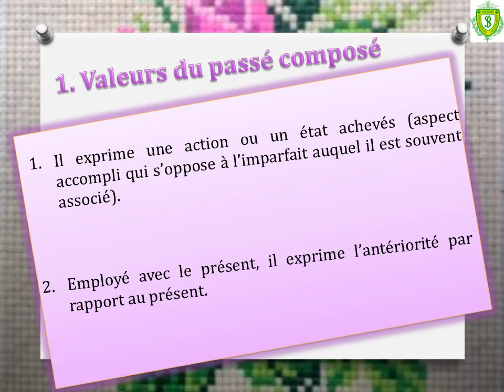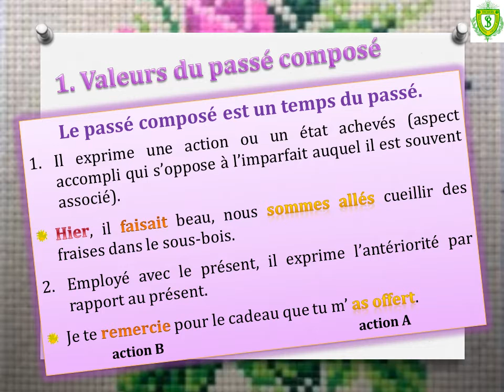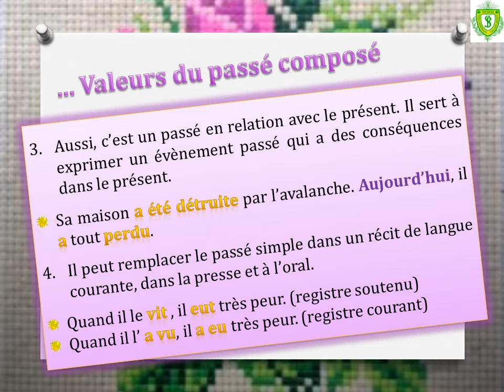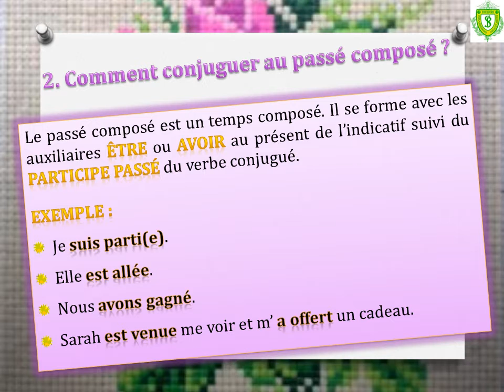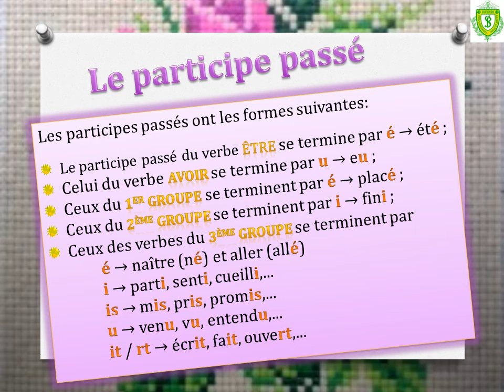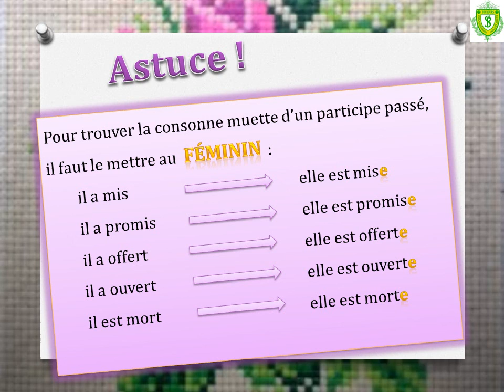Le passé composé, partie A, valeurs et conjugaison pour les classes d'EB5 et d'EB6.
Cours de langue française, préparé par Mlle. Zarife Khalil
Collège Saint Paul - Faytroun